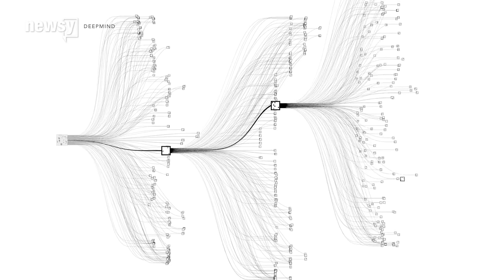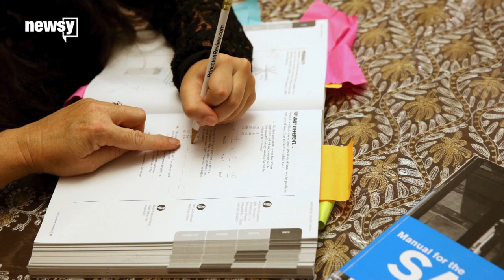Google's Game-Playing AI Just Beat A Go Grandmaster; Now What? - Newsy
Transcript:
Google's artificial intelligence software has won its third straight match against a grandmaster of an ancient board game called Go.
Google's program, AlphaGo, won the first three games in a series of five against Lee Sedol, who's considered one of the world's best Go players.
This means Google has secured the $1 million in prize money from the competition, which it says it will donate to charity. But this was about more than money and bragging rights for Google.
Deep neural networks, like the ones used in AlphaGo, are becoming increasingly important to Google's business. It helps identify faces in photos, understand commands spoken into smartphones, chooses Internet search results and more.
And the Go victory over Sedol is a testament to how powerful its machine-learning techniques are. Go is played on a 19-by-19-square board, so there are a huge number of possible moves during a match. That's why a lot of Go players say it's a game of intuition as much as anything else.
To master the game, DeepMind, the Google-owned company that developed AlphaGo, used something it called reinforcement learning. Basically, it made the game practice Go by playing thousands and thousands of matches against itself so it could determine the moves most likely to lead to victory.
So now that we know an AI can teach itself to be a top-notch Go player, experts want to see what other things computers can learn.
Some researchers are testing how AI fairs in Texas Hold'em poker to see what it does when it can't see its opponents cards. Another AI is working on standardized testing, like the SATs, so we can see how it processes less predictable questions.